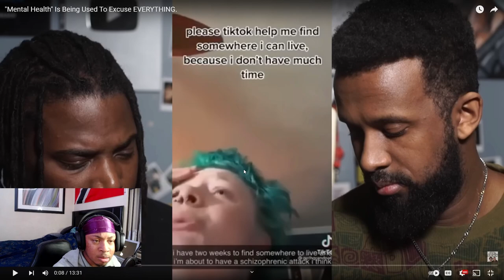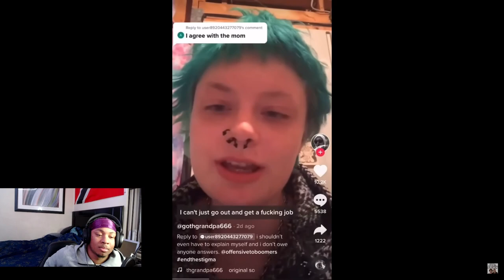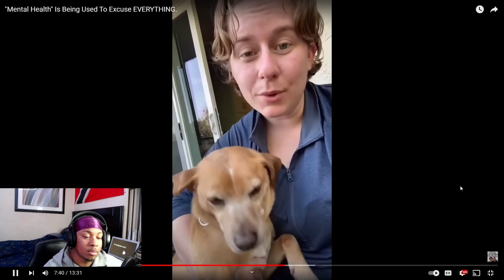"Mental Health Is TRENDY" *REACTION*